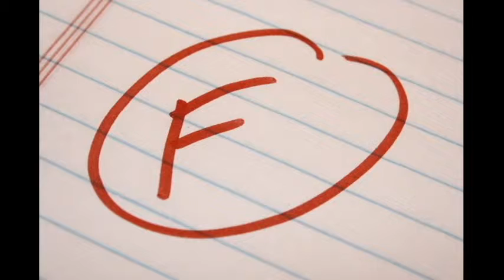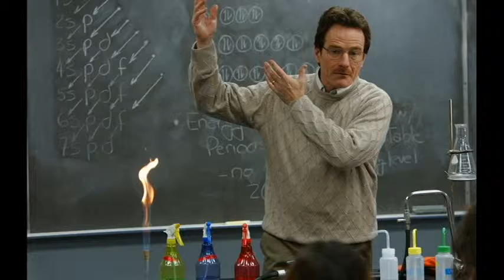Chem waz Good...Voice Memos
I found a voice memo from Chem Class. good conversation...